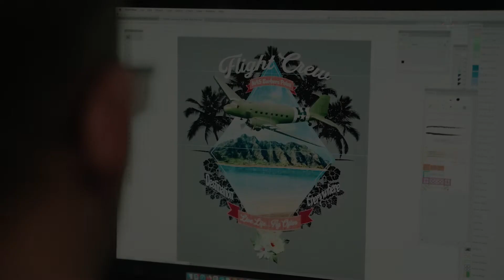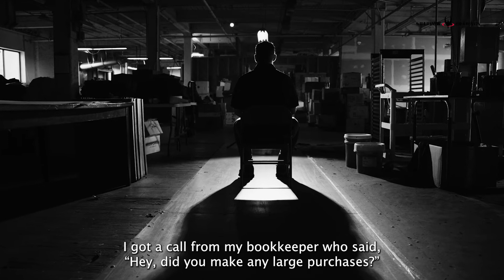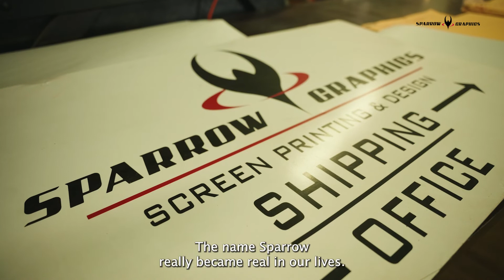Sparrow Graphics - Brand Video